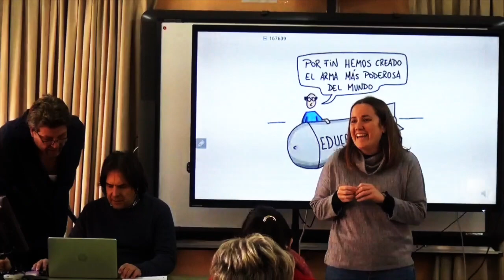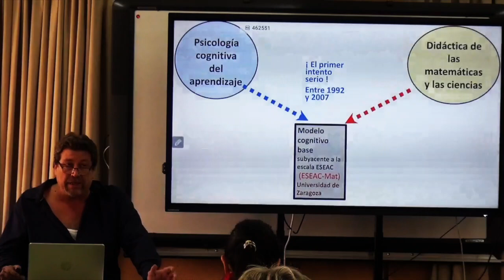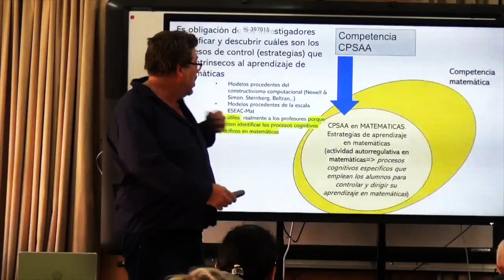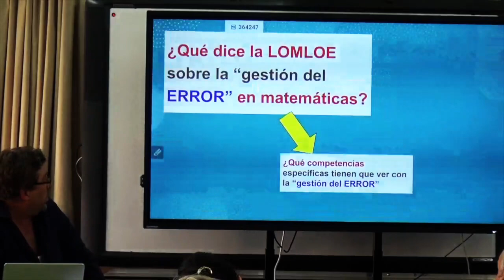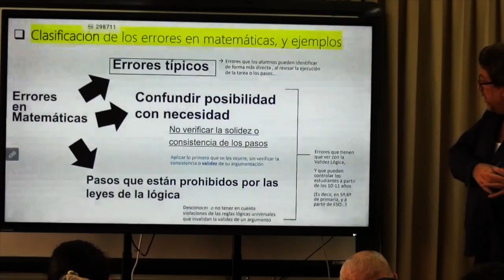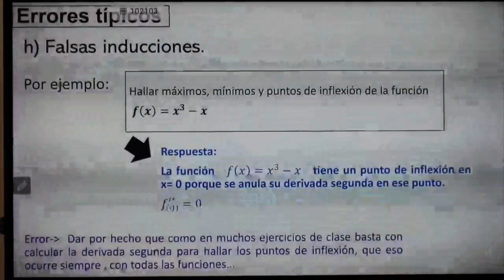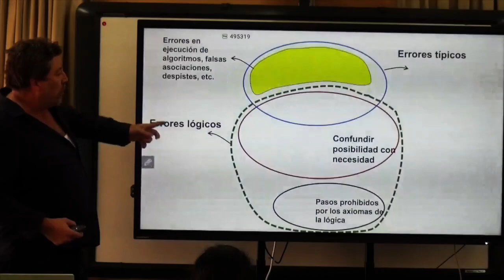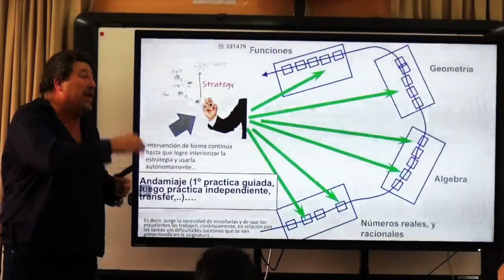entremaestros: socioafectivo. Error y perseverancia. 1/3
El sentido socioafectivo integra conocimientos, destrezas y actitudes esenciales para entender las emociones. Manejarlas correctamente mejora el rendimiento del alumnado en matemáticas, combate actitudes negativas hacia ellas, contribuye a erradicar ideas preconcebidas relacionadas con el género o el mito del talento innato indispensable y promueve el aprendizaje activo.